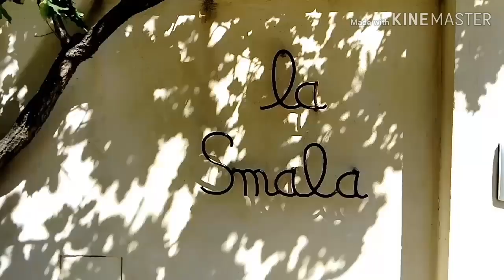La Smala 2018